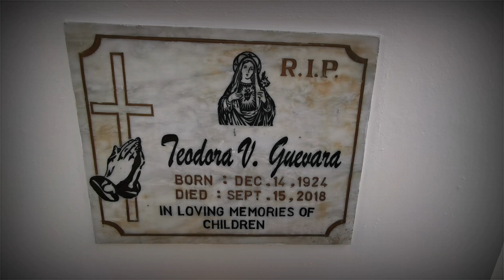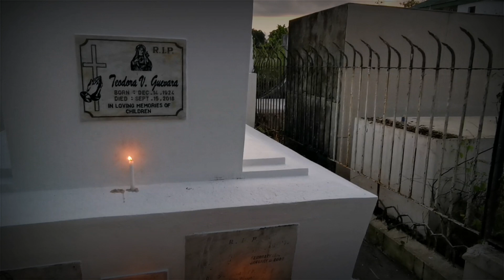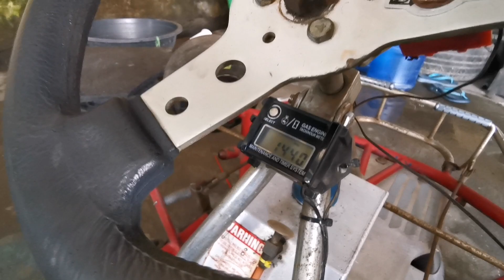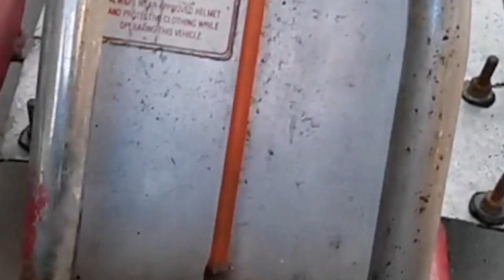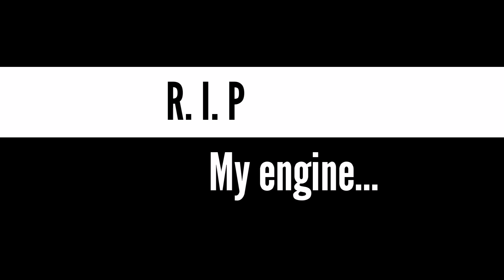Emmick go kart revival | epic fail | project car update | bong Guevara vlogs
1 year nakatambak, binuhay ko ulit ang go kart ko. Nalinis na at napa andar muli! Na miss ko i drive ito! The best feeling!